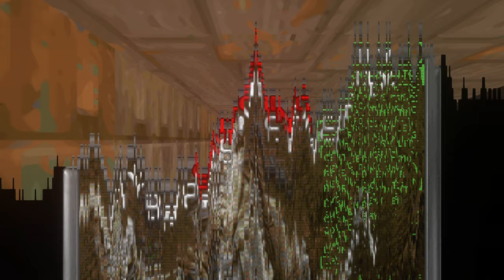the ultimate doom gzdoom 4 10 0 reshade + double impact + lambda strike + dbmm + leans part 1